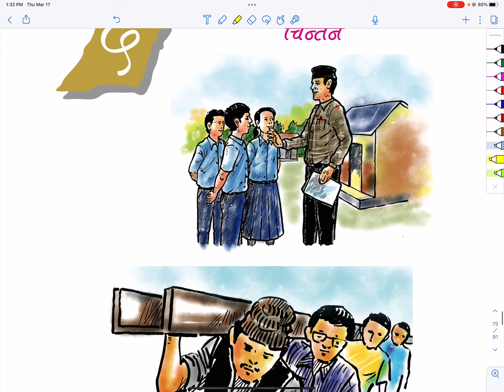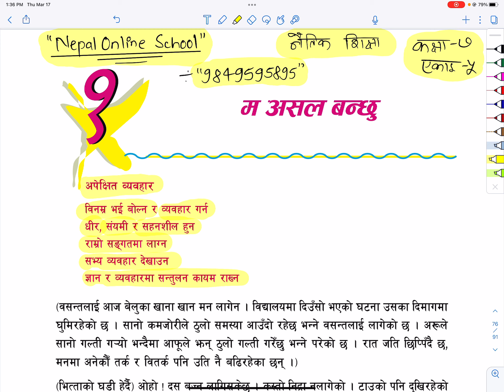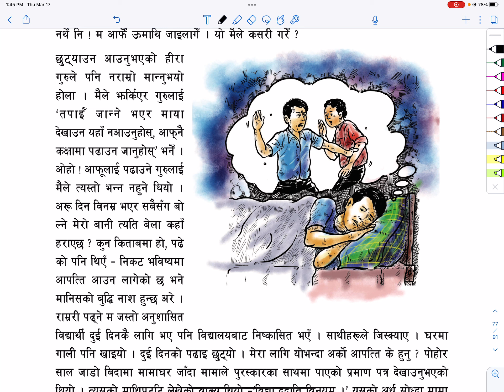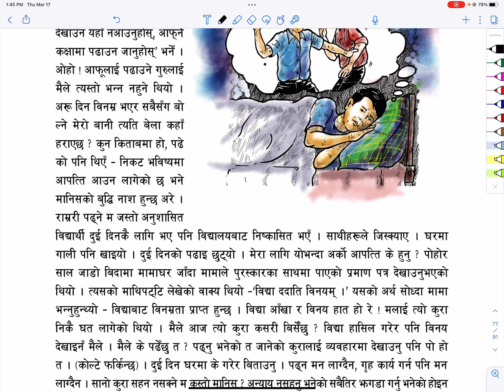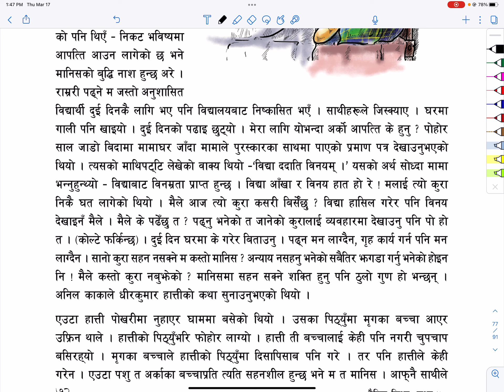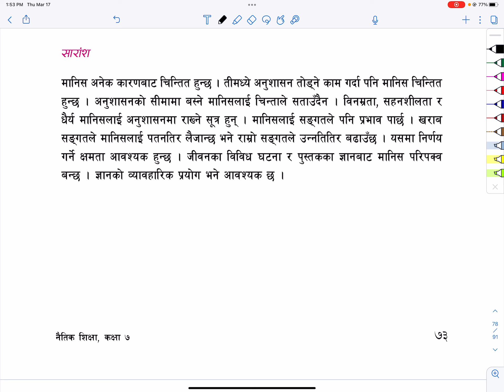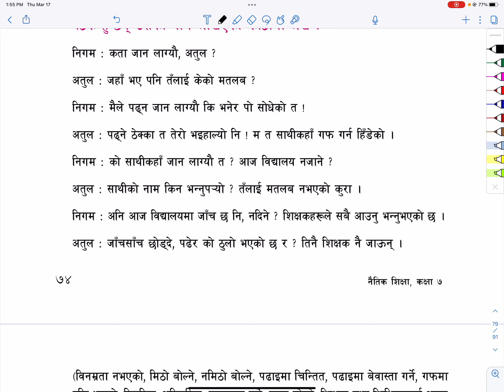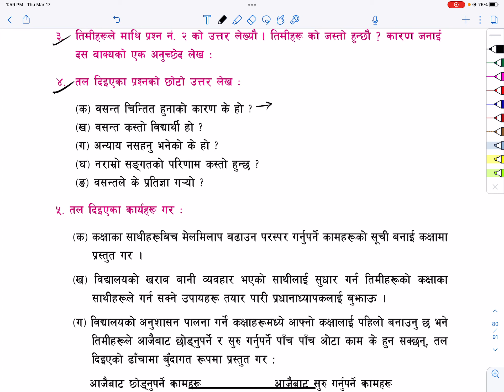कक्षा ७ नैतिक शीक्षा एकाई 5 पाठ म असल बन्छु | Grade 7 Moral Education